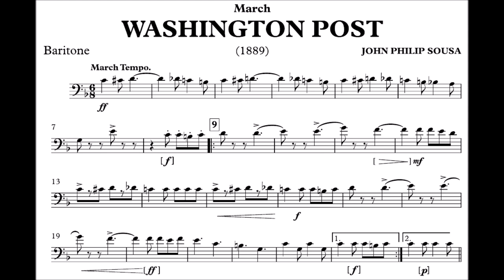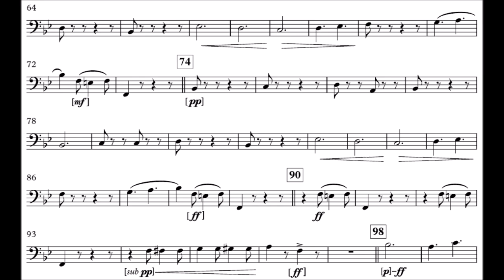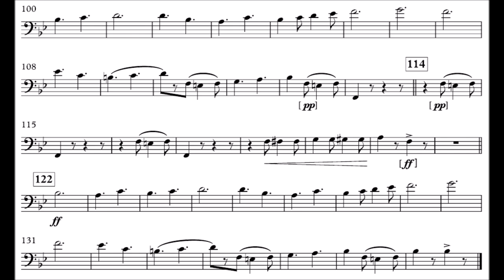The Washington Post - Euphonium - Bombardino - Barítono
Compositor: John Philip Sousa
Formação: Banda de Música
Gênero: Marcha

Equipe do Portal Brasil Sonoro